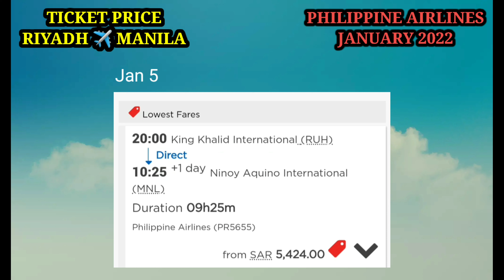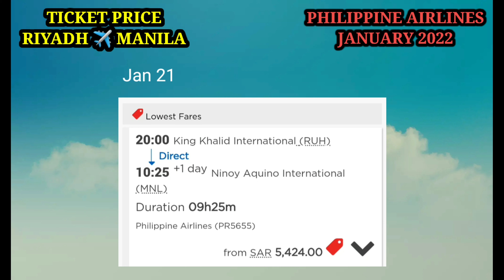🔴 AVAILABLE TICKET IN JANUARY 2022 / RIYADH ✈ MANILA BY PHILIPPINE AIRLINES